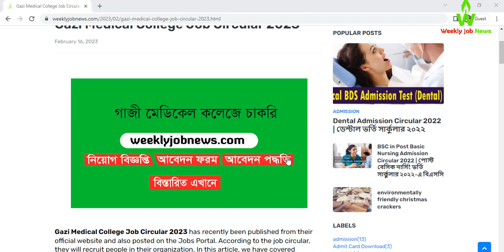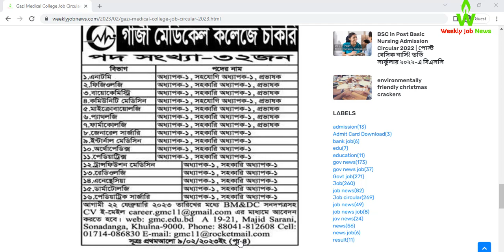(17-02-2023) Gazi Medical College Job Circular 2023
Gazi Medical College Job Circular 2023 has recently been published from their official website and also posted on the Jobs Portal. According to the job circular, they will recruit people in their organization. In this article, we have covered everything about the   Gazi Medical College Job Circular 2023. Their authority has a new job vacancy for young Bangladeshi young job seekers. Because non-government   Gazi Medical College Job gave huge facility for service holders. you should submit your application before the deadline: 22/02/2023.